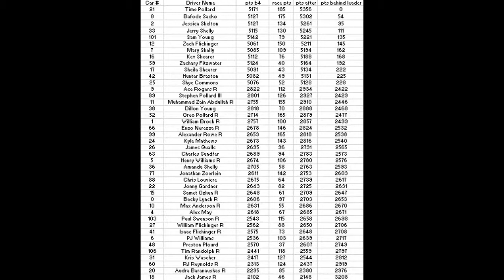NRSL Hooters Series S4R28 Interstate Batteries 300